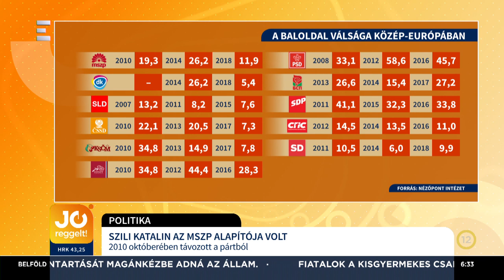2 százalékkal esett az MSZP támogatottsága - Szili Katalin - ECHO TV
A szeptemberi adatokhoz képest is 2 százalékkal esett az MSZP támogatottsága. A Nézőpont Intézet szerint Közép-Európai szinten is megfigyelhető a baloldal hanyatlása.  Vendég: Szili Katalin, miniszterelnöki megbízott, az MSZP volt elnökhelyettese.
Műsorvezetők: Tóth Kriszta, Dénes Tamás